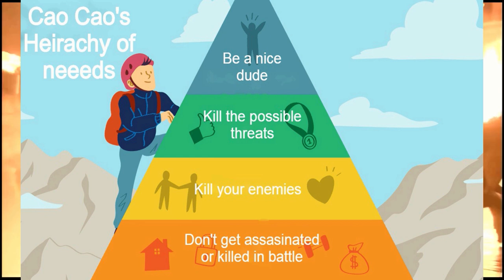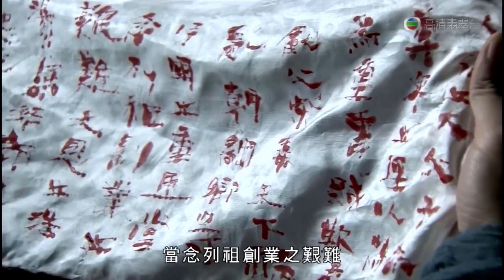FULL History of the Romance of the Three Kingdoms - Part 2: Cao Cao the Villain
In this part we continue the deep dive by etching out the characters of Liu Bei and Cao Cao and what defines them. What make them the supposed 'good' and 'bad guy'. We also will discuss the battle Guandu and how it lays the foundation of Cao Wei.

Want to make a channel contribution and translate the video into your own native language? Your support is much appreciated.

0:00 Intro
3:23 Confucian idealism
4:25 Legalist Pragmatist
12:06 Batlle of Guandu (Cao Cao vs Yuan Shao)
16:40 The three brothers go to Jing province
19:46 Liu Bei lacks guidance
22:10 The search for the Sleeping Dragon